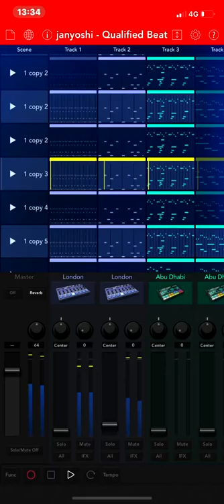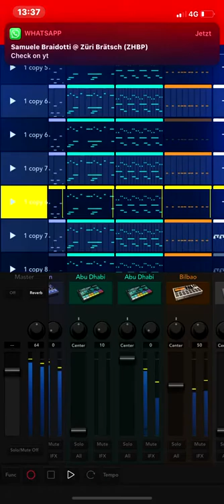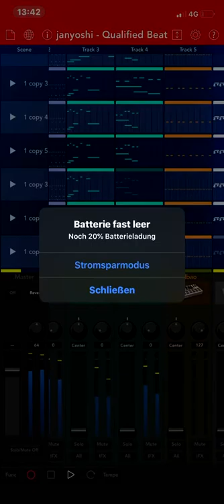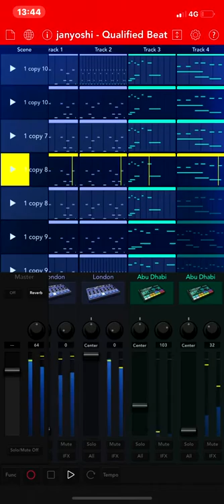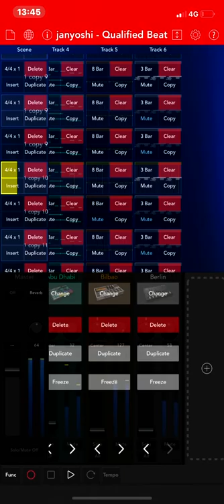janyoshi - Qualyfied Beat